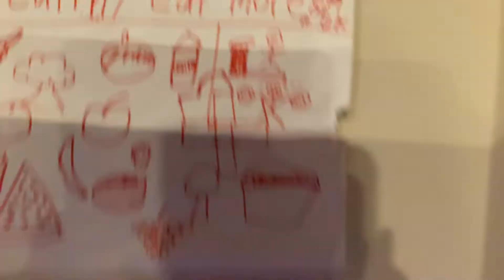Showing my mom face!!!